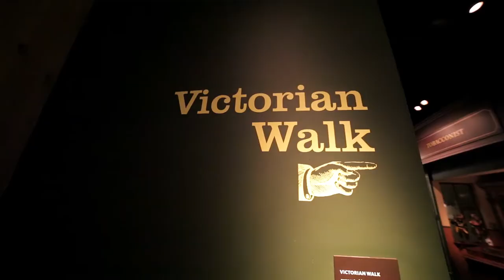London. Look Again.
LookAgain at the world's greatest city and its people in our two unique museums, the Museum of London and the Museum of London Docklands.

FREE ENTRY